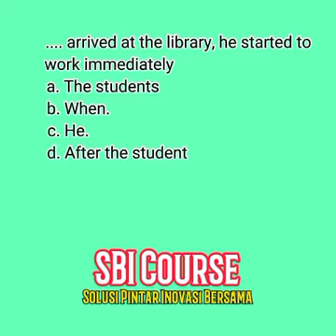Cara Mudah Memahami Soal TOEFL : Adverb Clause Connectors